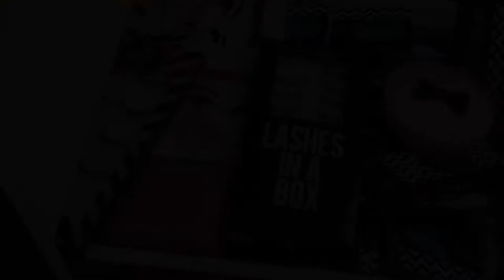MAKEUP COLLECTION | High End & Drugstore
Open Me :) and WATCH IN HD!
I hope you all like my makeup collection! I love it to pieces!

If you are wanting/needing any new brushes please feel free to use my link as it will help me out

Thankyou xx